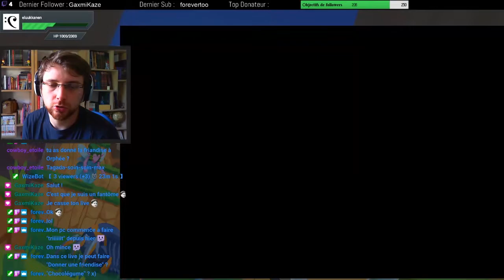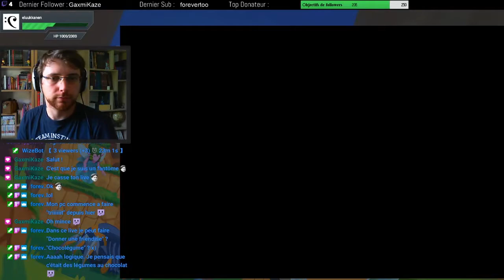Let's Play - Final Fantasy Tactics Advance - Episode 37/39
Let's play FR sur Final Fantasy Tactics Advance (GameBoy Advance ROM).